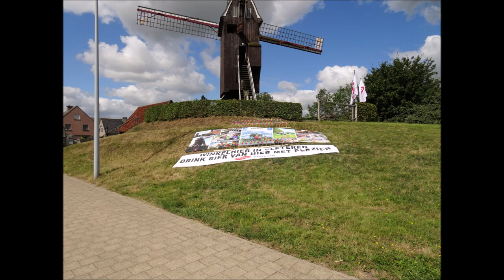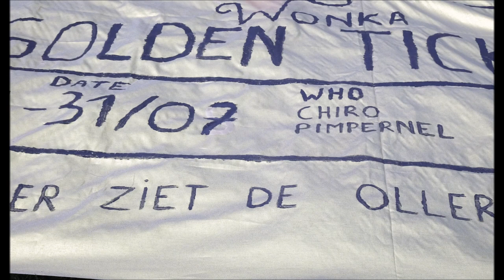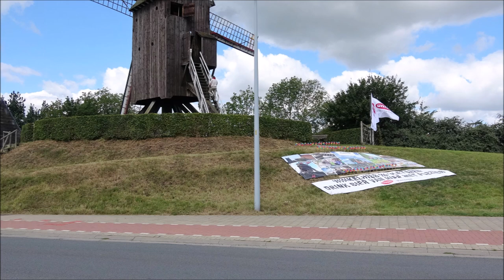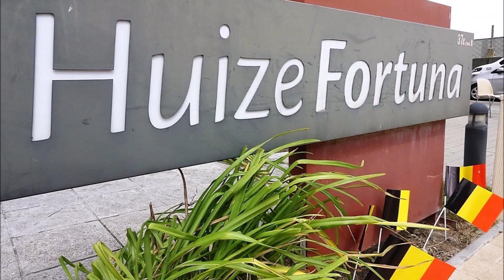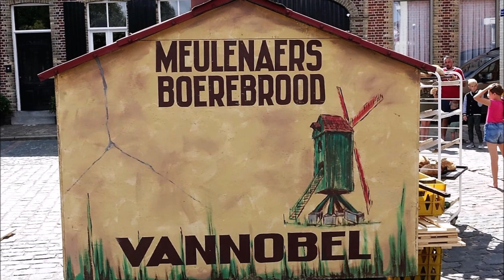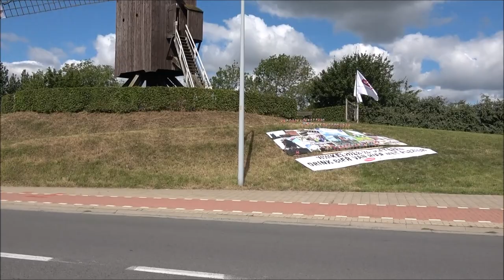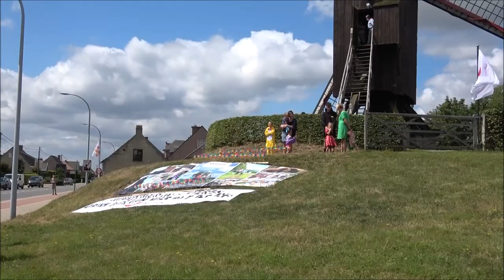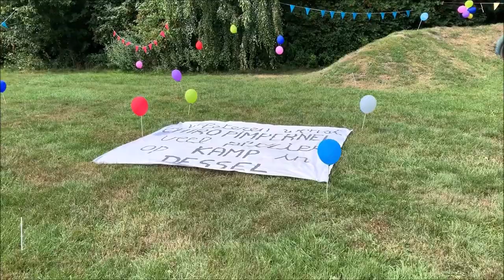VTM CORONA DRONE BEZOEKT VLETEREN 28 07 2020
Op 28 juli 2020 was de VTM Corona Drone op doortocht in de gemeente Vleteren , ben wat in de voetsporen met de camera mannen mee gevolgd , ze waren te gast in het centrum van Oostvleteren , Huize Fortuna , Meesters Molen , Petanqueveld Westvleteren,waar ook de jeugdige chiroleden en onze sterke petanque mannen aanwezig waren ,ook naar de Struisse Brouwers , daarna De Vrede en de Abdij gingen ze wat filmen, ook bij Vanquathem , daarna trokken ze naar Ateljee 5 bij Stein Berten, waar onze okra fietsers te gast waren , daar aten ze al vlug een ijsje , want ze wilden nog vlug een bezoekje brengen bij Breemeersch Pascal en zijn vrouw en kinderen , beelden als laatste plaats DE ZORG uit , want het wordt nodig dat die mensen een grote steun krijgen nu het virus weer hard aan het toe slaan is ,nu deze mensen wat aan rust toe waren , vooral in de vakantiemaanden en met dit mooie weer.

Hier is er alvast een voorsmaakje door mij foto´s ,alsook nog foto´s van andere fotografen en gefilmd door mij, vergeet niet vrijdagavond 31 juli te kijken om de rest van de beelden te zien na het VTM nieuws van 19 .00 uur, hopelijk verlaat die virus nu vlug ons mooie Belgie , Europa en de ganse wereld , Zorg goed voor jezelf en voor MEKAAR !!!

Groetjes en geniet verder in deze moeilijke periode Jose Gheldof